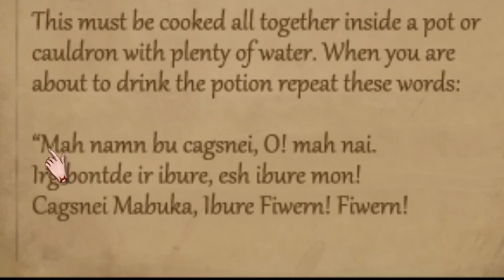WITCHES BE GONE! | Fran Bow (Part 3)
Just when I thought it couldn't possibly get more weird, it did. I don't mind weird. Weird is awesome and normal is boring haha.

License for commercial use: This is creative commons music that has been publicly released by "Yakuzee Beatz" under a "Public Attribution Agreement - Creative Commons Attribution 3.0 Unported CC BY 3.0 License